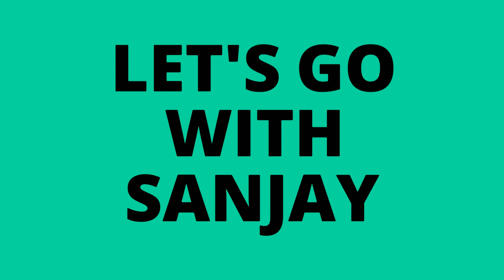हाल चाल ठीक ठाक है | Haal Chal Thik Thak Hai ....Let's Go With Sanjay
This video is just the answer of a buddy , when he asked me Kiya hal chal hai,
Let's Go with Sanjay